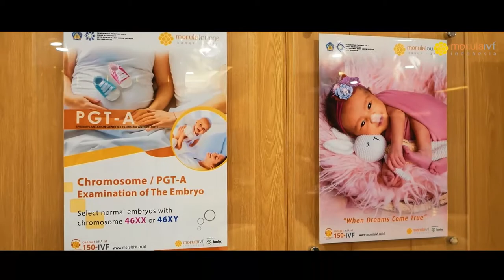Relaxing Fertility Wellness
Pengelolaan stress itu sangat penting loh, stress bisa membuat hormon-hormon yang ada didalam tubuh tidak seimbang sehingga bisa mengganggu fertilitas Moms & Dads. ⁣⁣
Istirahatkan tubuh dan pikiran Moms & Dads melalui Relaxing Fertility Wellness bersama Morula di Bali yuk. Program ini disusun supaya membantu Moms & Dads untuk meningkatkan keberhasilan program hamil baik secara alami maupun bayi tabung.⁣⁣
Temukan kombinasi perawatan kesehatan yang canggih dengan seni tradisonal Pulau Bali yang memukau, sehingga Moms & Dads bisa merasakan relaksasi total, energi positif, dan kesegaran.⁣⁣⁣ ⁣⁣
Tunggu apalagi, yuk istirahatkan tubuh dan pikiran Moms & Dads sekarang juga. Program bisa digunakan hingga 31 Maret 2021. ⁣⁣⁣⁣⁣⁣⁣⁣
Untuk informasi lebih lanjut dapat menghubungi MIA di nomor 150-IVF atau 150-483⁣⁣, Senin - Sabtu pukul 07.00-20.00 Wib.⁣⁣⁣⁣⁣⁣⁣⁣⁣⁣⁣⁣⁣⁣
New Life Begins With Morula⁣⁣⁣⁣⁣⁣⁣⁣⁣⁣⁣⁣⁣⁣⁣⁣
Salam 2 Garis⁣⁣⁣⁣⁣⁣⁣⁣⁣⁣⁣⁣⁣⁣⁣⁣